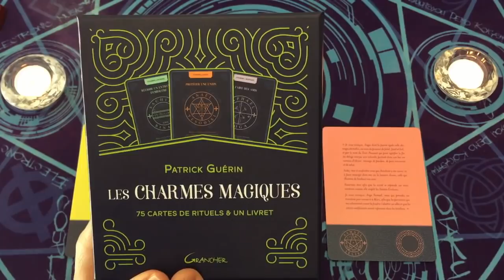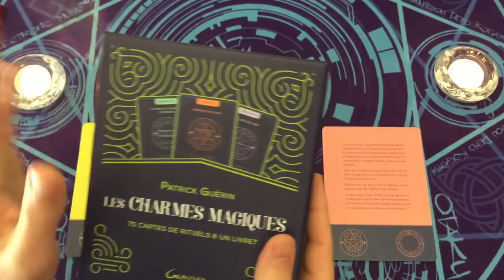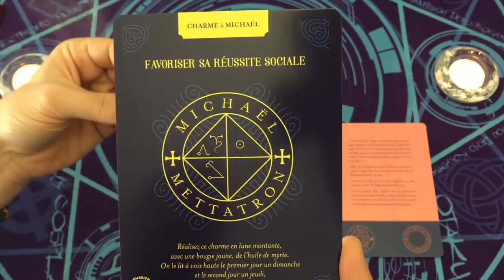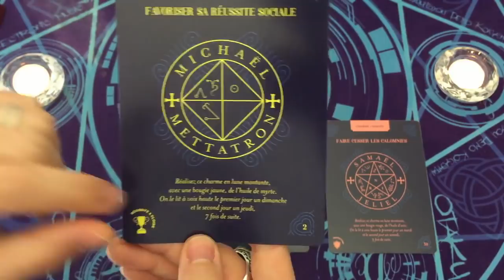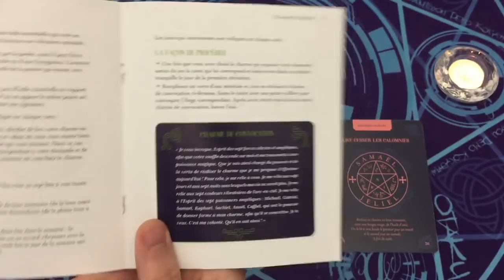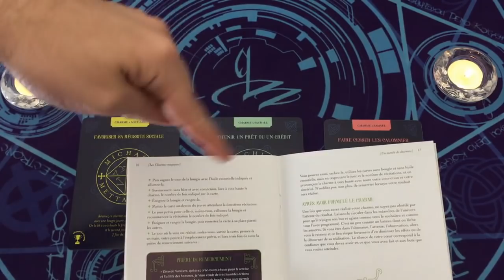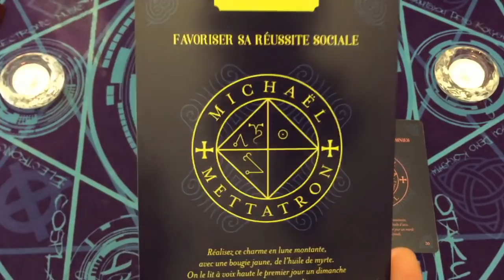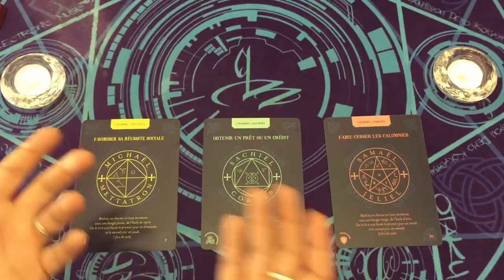🧙LA MAGIE DONT TU AS BESOIN💎CHOISIS UN CHARM⌛INTEMPOREL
⏰ TIMINGS de la vidéo:

⭐️Jeux Tarots/Oracles utilisés dans la vidéo:
les charmes magiques